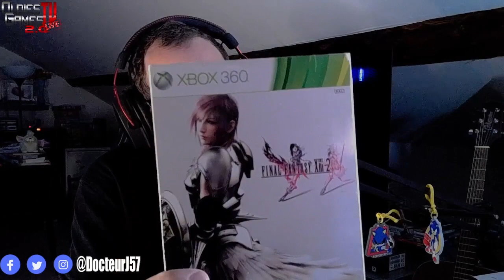OGTV 2.0 BROKEN SWORD 2 remastered LET'S PLAY 4 (PC)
00:00 Debut
00:24 Salut à tous et bla bla
04:33 Jeu
51:10 Bla bla et Fin